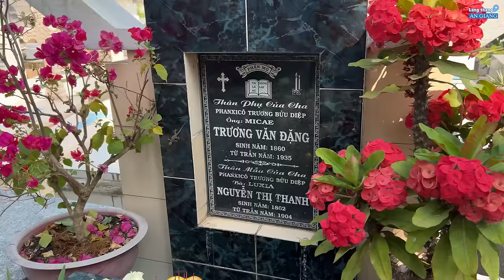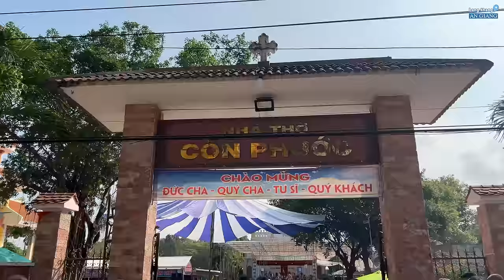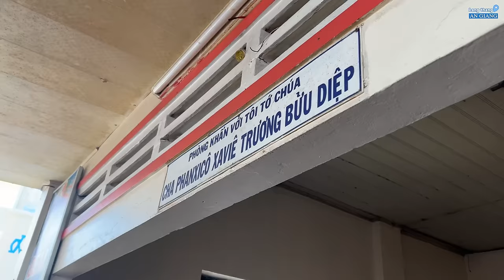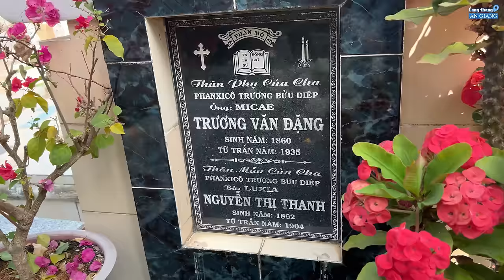Lễ giỗ Cha Diệp lần thứ 78 tại quê hương Cha Phanxico Trương Bửu Diệp ở Giáo Xứ Cồn Phước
Lễ giỗ Cha Diệp lần thứ 78 tại quê hương Cha Phanxico Trươn Bửu Diệp ở Giáo Xứ Cồn Phước, Ngày 12 tháng 3 năm 2024

Tham dự lễ giỗ Cha Fx. Trương Bửu Diệp lần thứ 78 (12/3 năm 2024), viếng mộ cha mẹ của Cha Diệp và ngôi nhà Cha Diệp chào đời tại Giáo Xứ Cồn Phước (Chợ Mới, An Giang).

Khách hành hương đến đây bằng nhiều ngã đường. Thuận tiện nhất, có lẽ từ TP Long Xuyên, với lộ trình chỉ khoảng 15 km, qua phà An Hòa, theo các tỉnh lộ 944, 942.

Nhà thờ giáo xứ Cồn Phước – Quê hương của Cha Trương Bửu Diệp

Địa chỉ: Nhà thờ Cồn Phước, Mỹ Lợi, Mỹ Luông, Chợ Mới, An Giang.

Theo người xưa kể, cồn nổi nầy đã có trước năm 1860, sau đó ông Lê Văn Phước và bà Nguyễn Thị Rơi là gia đình công giáo đầu tiên từ Ba Răng Đốc Vàng thuộc Tỉnh Đồng Tháp đến lập nghiệp. Dần dần làm ăn sinh sống được, nên bà con ở các nơi lần lượt kéo đến sinh sống. Trong số này có gia đình ông Trương Văn Đặng và bà Lê Thị Thanh là thân sinh Cha Phanxico Trương Bửu Diệp.

Nhà thờ được xây dựng lần 1 bằng cột dừa lợp tranh vào năm 1872; lần 2 bằng gạch lợp ngói vào năm 1992 do Cha Giuse Bùi Công Trường : kích thước ngang 12m, dài 25m, cao 15m, nền cao 0m 60.

Hiện tại nhà thờ đã được xây dựng lại khang trang, trong khuôn viên nhà thờ có đài tưởng niệm Cha Phanxico Trương Bửu Diệp.

Về thăm ngôi nhà Cha Diệp chào đời và Viếng mộ cha mẹ của Cha Diệp tại Giáo Xứ Cồn Phước (An Giang).

Mộ cha Phanxicô Trương Bửu Diệp hiện ở nhà thờ Tắc Sậy, Bạc Liêu. Thế nhưng dấu tích ngôi nhà Cha Trương Bửu Diệp chào đời và mộ phần cụ thân sinh của cha vẫn còn nằm ở Mỹ Luông, Chợ Mới, An Giang.

Bà con lương giáo trong vùng Mỹ Luông (Chợ Mới, An Giang) vẫn thân thương gọi Cha Phanxicô Trương Bửu Diệp là Ông Hai. Ông Hai vẫn sống giữa lòng quê hương, bên cháu chắt xa gần.

Hằng năm, nhất là những năm gần đây, vào dịp giỗ (11,12 tháng 3), có hàng ngàn lượt người từ khắp nơi đổ về vùng đất quê hương cha Trương Bửu Diệp để hành hương kính viếng.

Ngôi nhà cha Diệp sinh ra và lớn lên thời thơ ấu trước khi vào Chủng viện Cù Lao Giêng vẫn còn khá nguyên vẹn. Nhà của cha chỉ cách xa nhà thờ Cồn Phước hiện nay hơn 100 m. Mộ phần thân sinh của cha cũng ngay trong Đất Thánh cạnh khuôn viên nhà thờ.

00:00 Lễ giỗ Cha Diệp lần thứ 78
01:20 Viếng ngôi nhà Cha Diệp chào đời
02:15 Nhà thờ Cồn Phước ngày giỗ Cha Diệp
05:05 Viếng mộ cha mẹ của Cha Diệp
06:09 Bắt đầu thánh lễ giỗ Cha Diệp
14:24 Bài giảng của Đức Cha trong ngày lễ giỗ của Cha Diệp